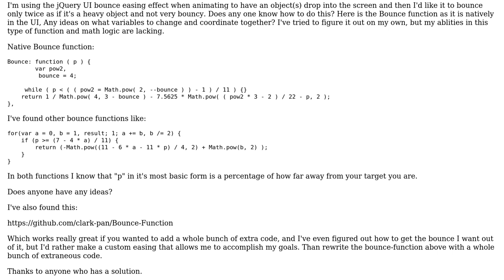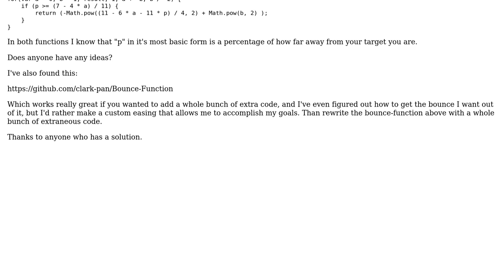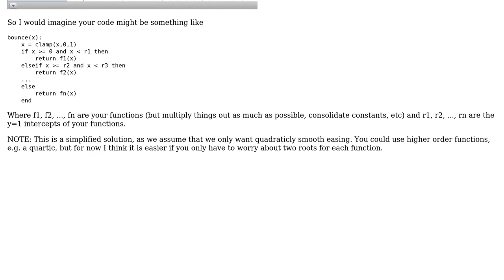Jquery UI Bounce Easing function make bounce less and/or control number of bounces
With thanks & praise to God, and with thanks to the many people who have made this project possible! | Content (except music & images) licensed under CC BY-SA | Music | Images & others | With thanks to user Ben P user 1derboy1 and the Stack Exchange Network Trademarks are property of their respective owners. You are responsible for your own actions.